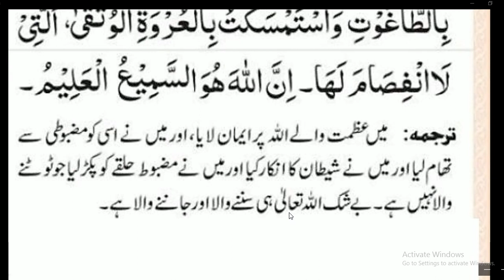Halaat tv daily // شیاطین قابو نہیں پا سکتے